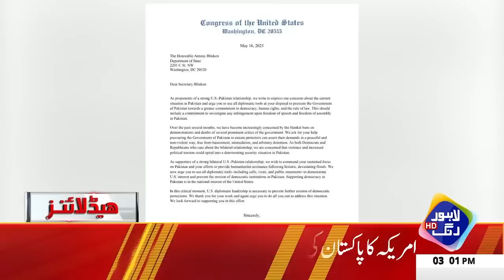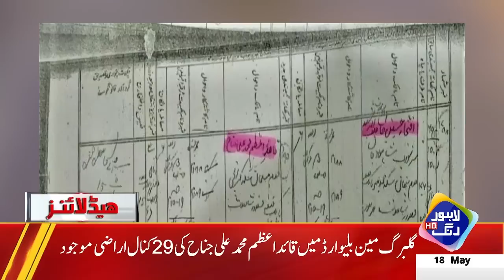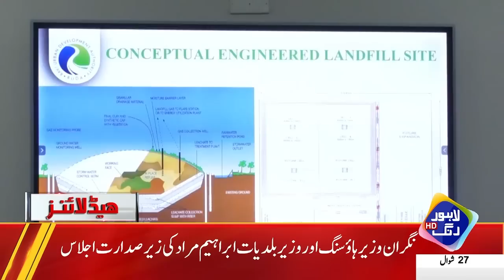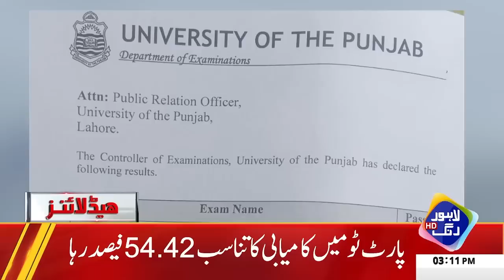Imran Khan Bari Mushkil Mei Phus Gye | Headlines 03 PM | 18 May 2023 | Lahore Rang